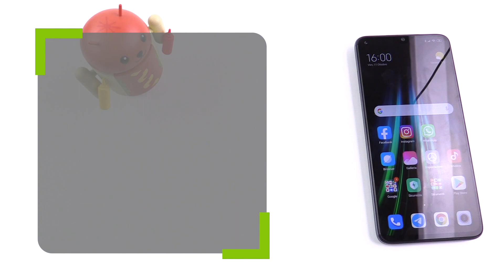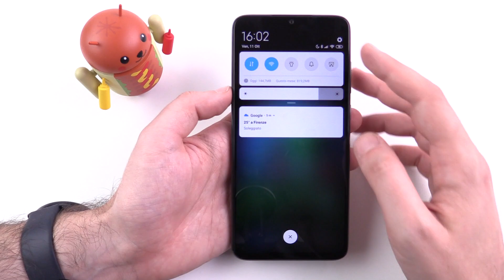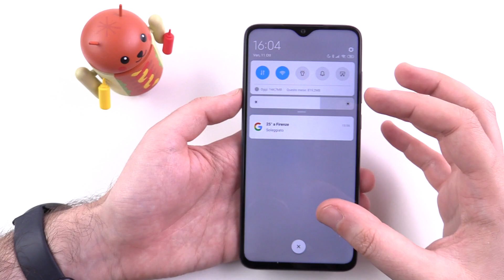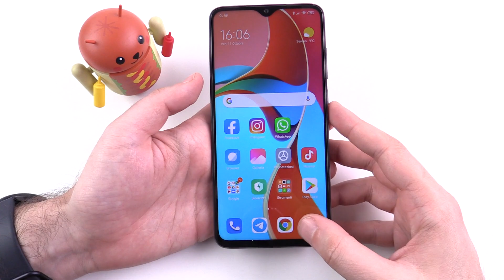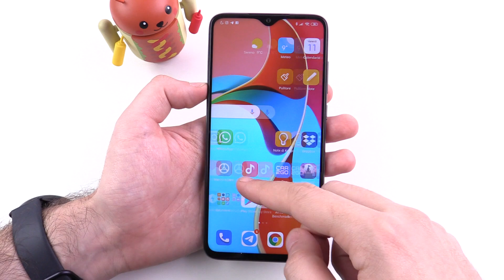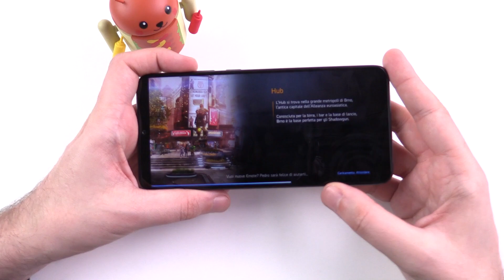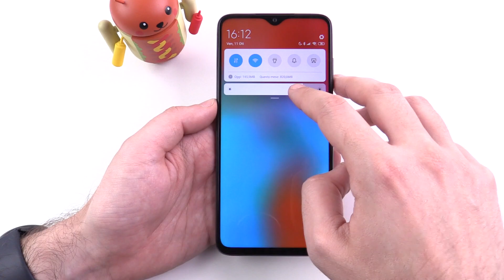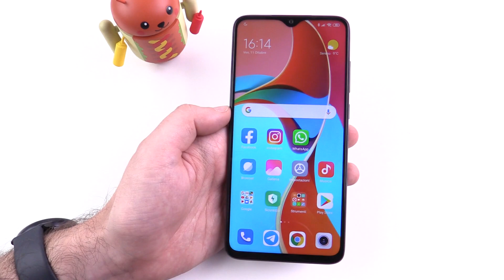RECENSIONE REDMI Note 8 PRO: più necessario del previsto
Recensione di Redmi Note 8 Pro con Android Pie e MIUI. Abbiamo provato il nuovo medio gamma dell'azienda e nonostante display e fotocamere non al top e processore Mediatek lo abbiamo trovato molto più necessario del dovuto, per tantissimi dettagli interessanti.